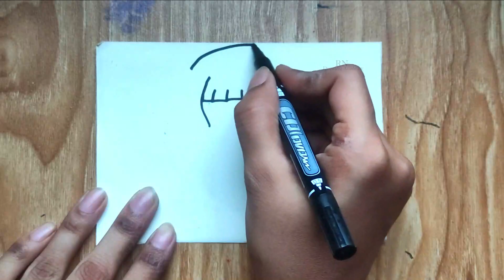how to draw a cute little girl step by step, Easy Drawings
How to Draw a Cute Little Girl, Easy Drawings

كيفية رسم فتاة صغيرة لطيفة خطوة بخطوة
cum să desenezi o fetiță drăguță pas cu pas,
как нарисовать милую девочку шаг за шагом,
auala e tusi ai se teineitiiti aulelei i lea laasaga ma lea laasaga